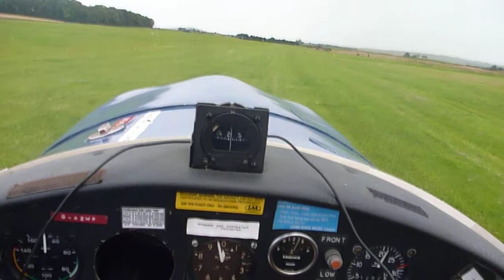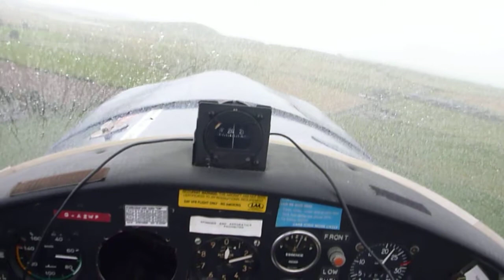Departing R24 Kingsmuir.mov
Take-off from R24 Kingsmuir in a Jodel DR1050 wood and fabric taildragger, into a rainshower, with a low turn to avoid it.